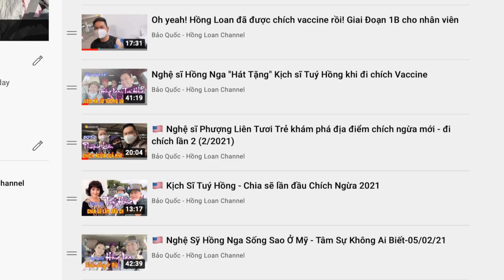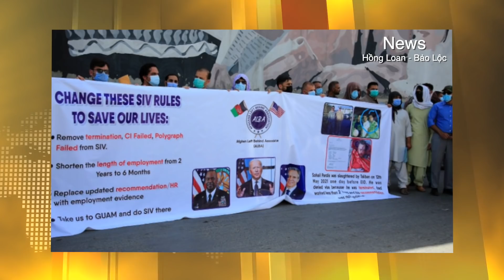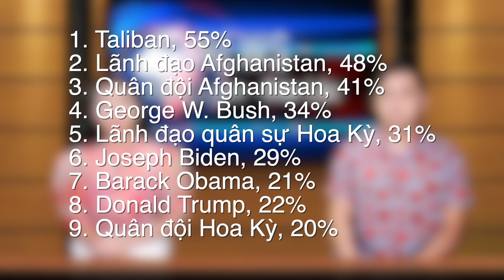🇺🇸18/8 Nhà Quàn không chịu giao tro cốt, góa phụ phát hiện bí mật giấu kín suốt nửa đời người